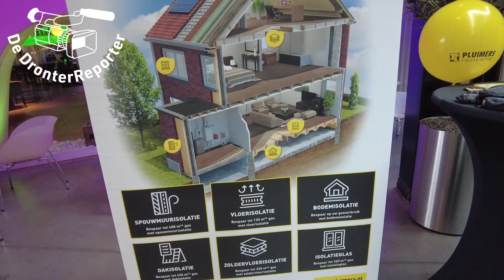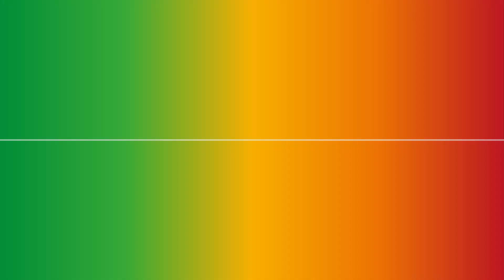Event Warmte & Energie trekt veel bezoekers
Zaterdag 23 september vond het Event Warmte & Energie plaats in De Meerpaal. Ruim 30 standhouders informeerden en adviseerde inwoners van de gemeente Dronten over gasloos wonen en energie besparen.